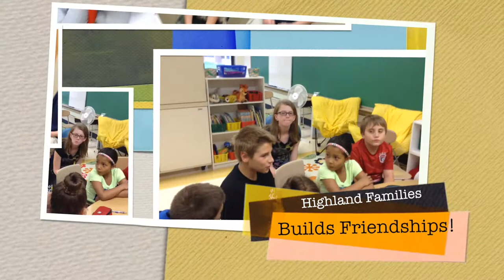Our Highland Family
Highland School promotes social-emotional learning (SEL) skills through its Highland Family program.

Students are assigned to different groups - or "families" - of 6-8 children, representing all grade levels. The families meet  throughout the year, giving the students time to connect with children in other grade levels.